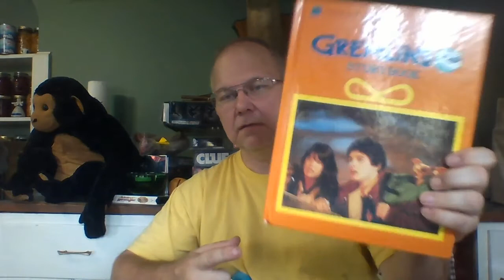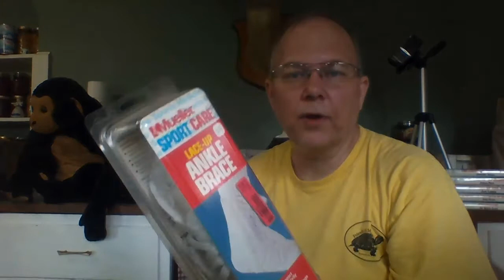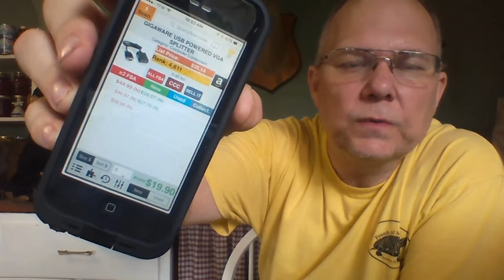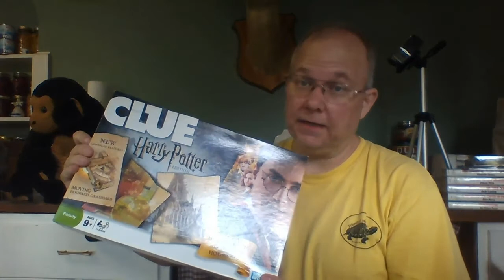Thrift Store Haul for Aug 11, 2016 for eBay Resale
Estate Cleaners eBay Store

At one time I had an eBay store named Old Paths Books and Collectables that at its height had over five thousand offerings in inventory. Then came the Great Recession and the market all changed and so I've had to change with it.